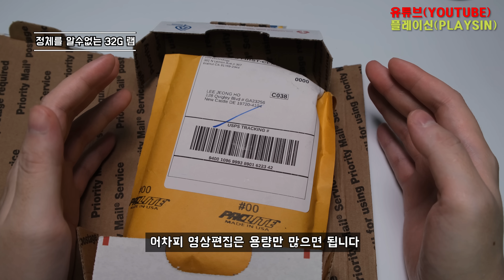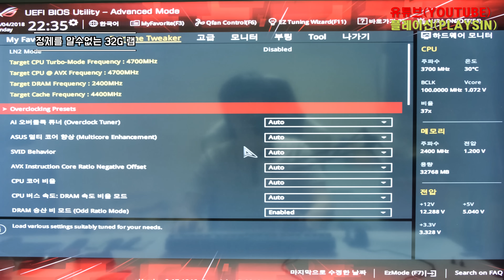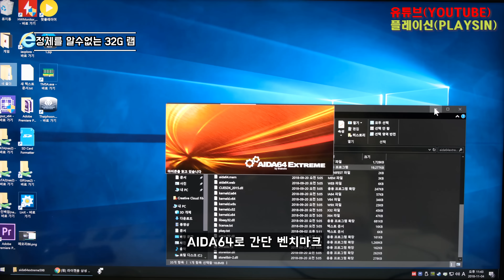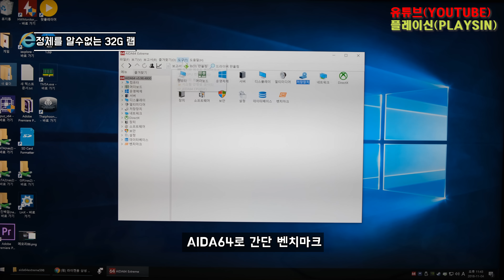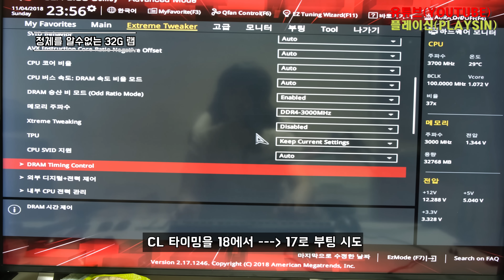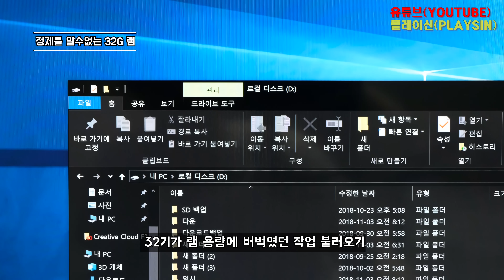32GB(16X2) DDR4 정체를 알수없는 이베이 직구 램 [playsin플레이신][4K][60P]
Unknown eBay 32GB DDR4 2400Mhz RAM

타이푼버너 다운로드 페이지 프리웨어 버전으로 받으세요

i7 8700K
ASUS ROG MAXIMUS X HERO (WI-FI AC)
1080ti
쿨러마스터(CoolerMaster ) MasterLiquid ML360R RGB 3열 수냉쿨러
Fractal Design Define R6 강화유리 케이스

얼마전까지 32기가램으로 잘 사용하다가

4K 영상편집을 시작하니 32기가램도 프리미어 인코딩 5분이면 램 점유율 90% 가까이 찍으면 컴이 버벅이기 시작했습니다.

1080P 인코딩할때는 쓸만했는데 4K 60P 인코딩에는 더 많은램이 필요했습니다.

램을 더 사서 늘리고싶었지만 이미 램슬롯 4개에 8기가 모두 풀뱅크인상태라

1개당 16기가인 램이 필요했습니다.

이름을 알수가없고 회사도 모르고 그냥 익스트림 램이라고만 써져있어서 제대로 동작은 하는램인가?

불량램은 아닌가?고민하다가

이베이 판매자가 믿을만한 셀러이길래 구매해봤습니다.

개봉기.간단사용기.간단 오버클럭 비교해봤습니다.

영상에는 깜박했는데 램에 온도센서도 달려있네요.

이제는 프리미어 4K 작업도 램 점유율이 여유롭게 돌아가네요